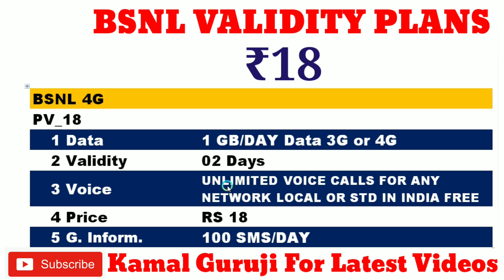BSNL Validity Recharge Plans 2021 | BSNL Validity Kaise Badhaye | BSNL Validity Plan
BSNL New Validity Plans 2021 | BSNL Validity Kaise Badhaye | BSNL Validity Recharge in 2021
BSNL Validity Recharge | Bsnl Validity Plan | Bsnl Plan 2021 | BSNL 365 Days Plan |

How To Check BSNL Offers For My Number?

Hi Guys,
I am Kamlesh,
About this Video- In this video I told you that about BSNL VALIDITY PLANS AND LONG VALIDITY PLANS, BSNL Prepaid Recharge Plans & Offers List 2020. BSNL New Best Plans Unlimited Calling & 4G Data  Recharge plan, 1 month validity Recharge, 2 month Validity plan, 3 month validity plan. I also told about how to check bsnl validity and how to check bsnl data balance. If any query write me on comment box. I try to solve it.

NOTE: ALL THE IMAGES AND PICTURES SHOWN IN THE VIDEO BELONGS TO THE RESPECTED OWNERS AND NOT ME. I AM NOT THE OWNER OF ANY PICTURES SHOWED IN THE VIDEO.
ध्यान दें: सभी इमेजेज और चित्र वीडियो में देखे गए लोगों के सामने मौजूद हैं। मैं वीडियो में दिखाए गए किसी भी चित्र का स्वामी नहीं हूं।